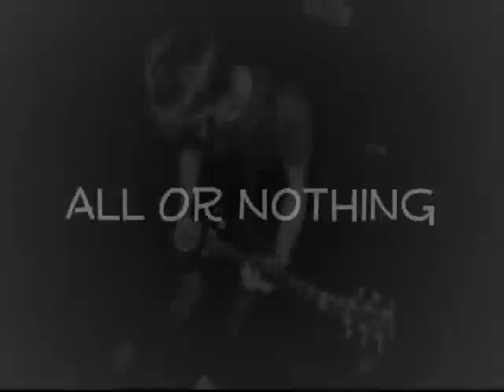A Moment Shy - All Or Nothing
Artist: A Moment Shy
Song: All Or Nothing

Sorry YouTube hurts the quality but here we are!! Let's take over the internet like a wild fire! Please help us share this song because it won't be up long. Thanks!